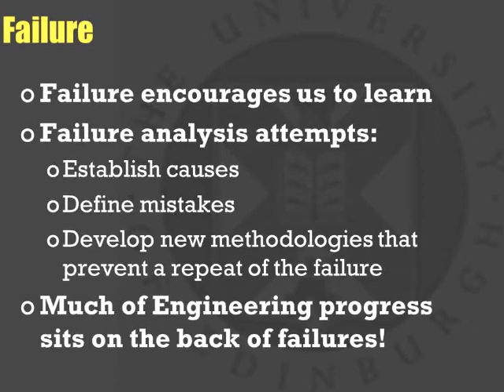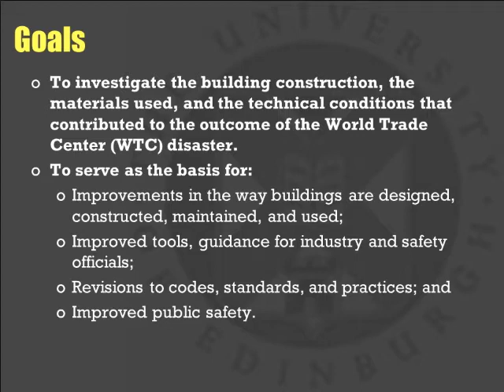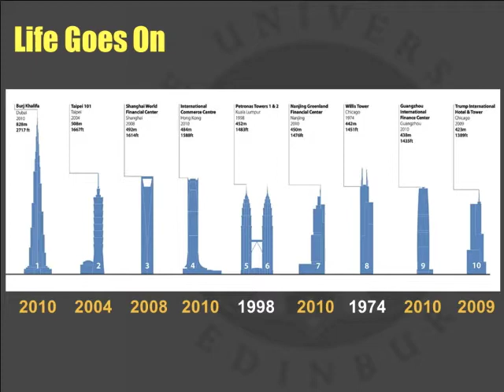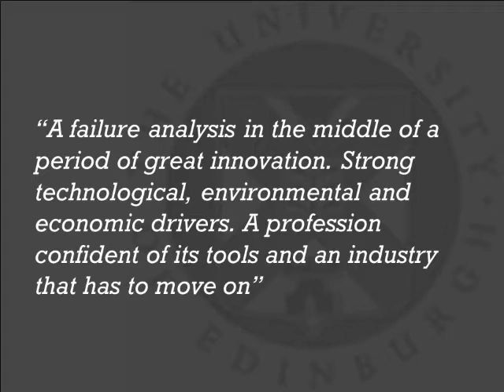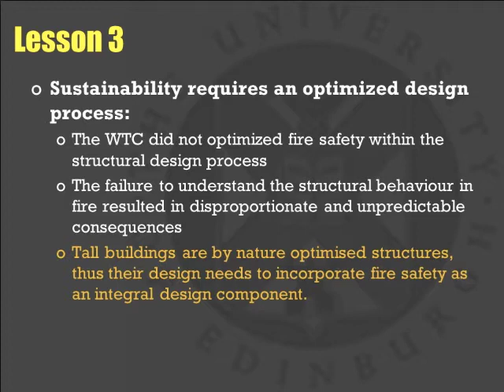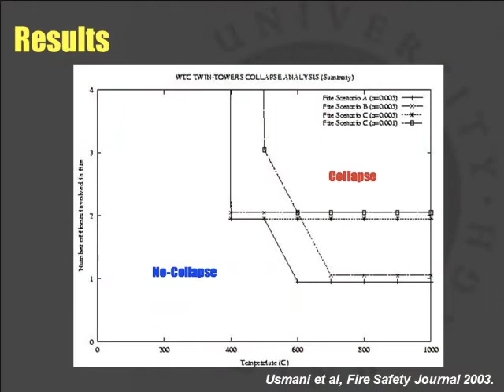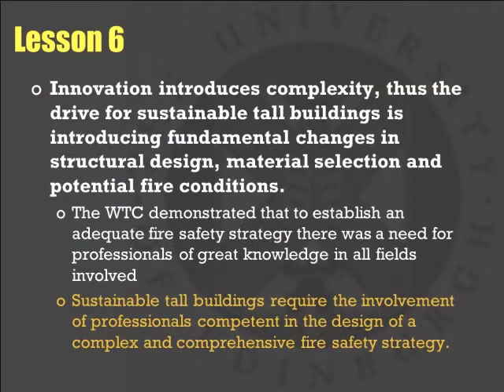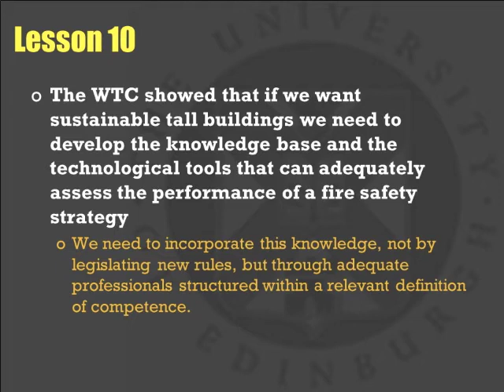The Twin Towers: 10 Years, 10 Lessons on Sustainable Architecture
Professor Jose Torero FRSE, FREng, BRE Trust/RAE Professor of Fire Safety Engineering, University of Edinburgh. Joint event with the Royal Academy of Engineering

Conducted in the midst of speculation, controversy and conspiracy theories, the inquiry into the collapse of the World Trade Center, ten years ago, started one of the most exhaustive and expensive failure analyses of structural engineering in history. Post-9/11, a strong drive towards sustainability has driven tall building design to never-before-seen levels of innovation, with the completion of seven of the world's ten tallest buildings. Professor Torero will extract from a decade of questioning and innovation ten lessons on what is sustainable infrastructure.